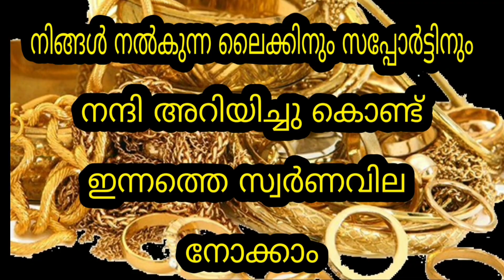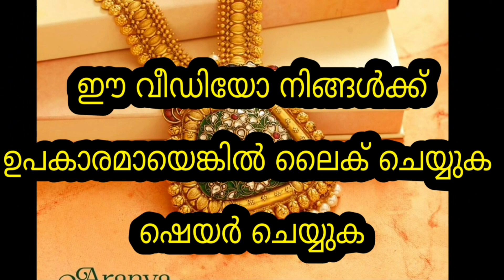Today Gold Rate | ഇന്നത്തെ സ്വർണവില |06/03/2022 | Kerala Gold Rate | Kerala Goldinnathe swornavila